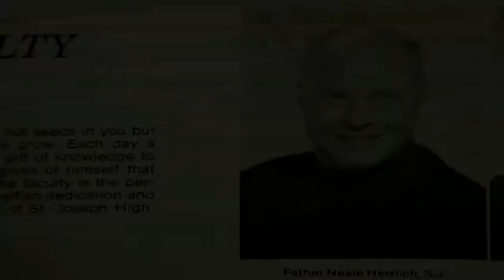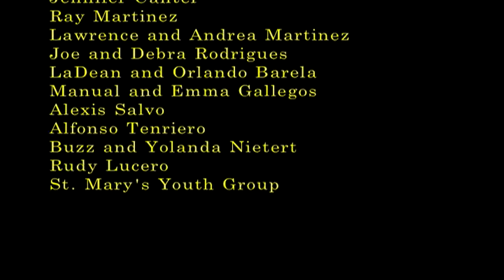Fr Neal Herlich